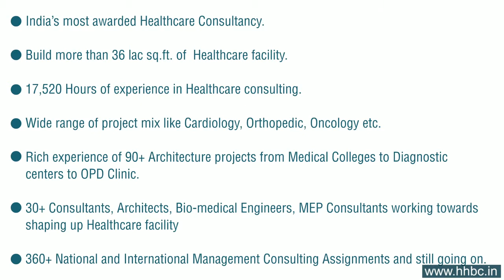Green Hospital Concept I Green Building for Hospital | Hospital Design I Hospital Planning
How to design Smart /Intelligent Hospital ?
what is green design for Hospitals ?
How to build Green Hospital
Do you know  the importance of Green building for hospitals in Planning and Designing?

if you have above question in mind this video help you in answer all your questions .

Green Building for Healthcare- set-up is more efficient in the use of valuable resources, such as energy, water, building materials and land than a conventional hospital building.

Mr. Tarun Katiyar (Principal Consultant of Hospaccx Healthcare) sharing Tips of Hospital planning and designing based on the topic 👉 ”Green Building for Hospital”